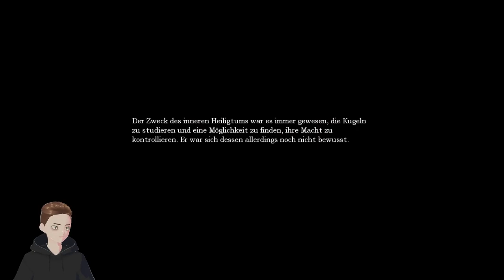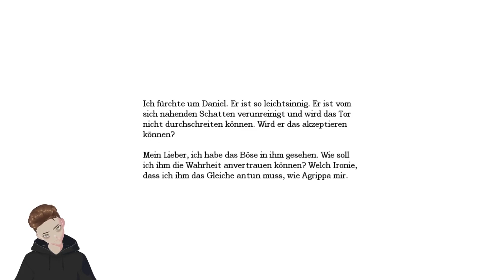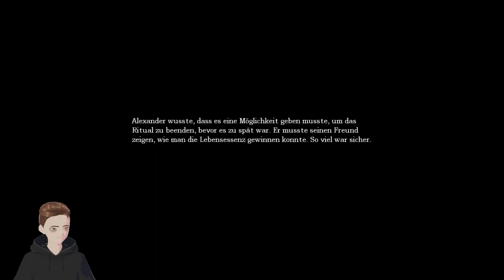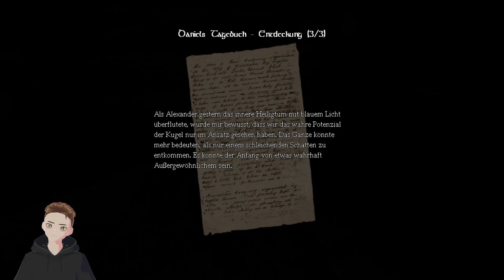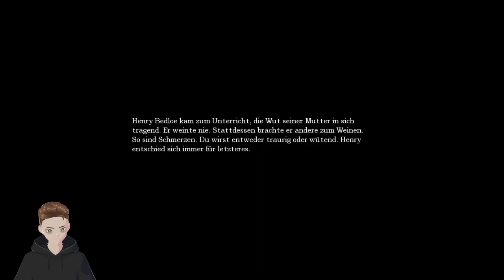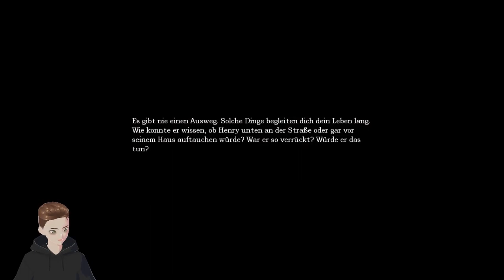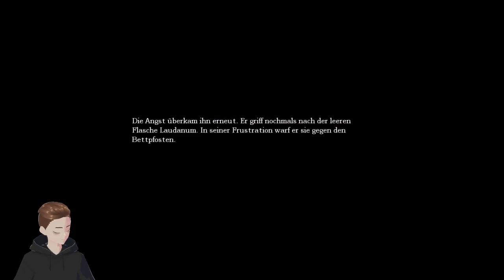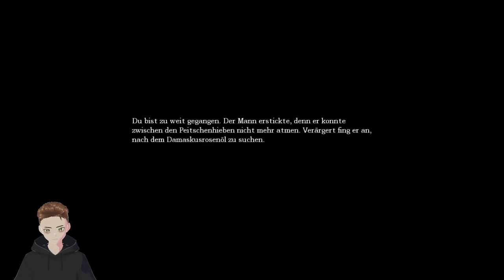Es wartet in der Dunkelheit! - LET'S PLAY Amnesia The Dark Descent #06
Nachgeholt: Amnesia - The Dark Descent (2010)

Seit über 10 Jahren gilt Amnesia - The Dark Descent als eine Koryphäe der Horrovideospiele und wurde seitdem oft zitiert, kopiert und als Basis genommen.
Ich hab es mir nun endlich von meinem Pile of Shame geschnappt und wage mich in die dunklen Gewölbe von Schloss Brennenburg. Überzeugt es heute noch?